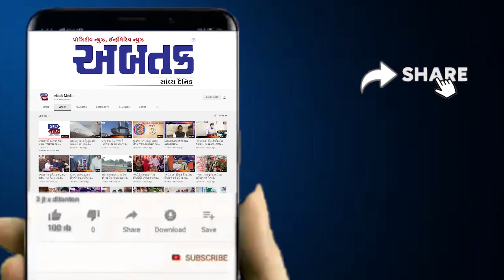દિવ્યાંગોને કુત્રિમ હાથ અને પગ આપી આ સંસ્થાએ માનવતા મહેકાવી